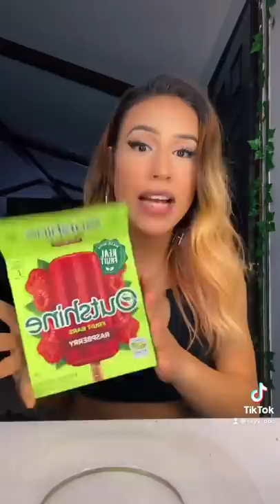Outshine popsicles rapped in fruit roll up with chamoy & tajin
Snap-Princesssky.2